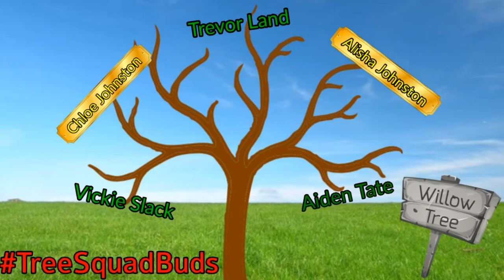Cbeebies Andy's Dinosaur Adventures Rap Show 2018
Miss Andy's show? Come enjoy it here. Recorded for my kids as they love Andy!